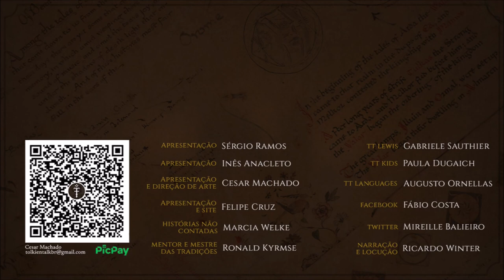Batalha de Valle | TT 795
Durante a Guerra do Anel, enquanto os Capitães do Oeste lutavam no sul, o Povo de Durin enfrentou uma dura peleja defronte de Erebor: a Batalha de Valle, onde também lutaram os Bardings contra os Lestenses.

APRESENTAÇÃO

CONFIRA TAMBÉM!

MÍDIAS SOCIAIS

TRILHA SONORA

Trilha sonora do vídeo:
Artista:
Músicas: Baba Yaga
Malicious

IMAGENS E ARTISTAS:

J.R.R. Tolkien, Christopher Tolkien, steamey, cristian-otazu, francisco-ruiz-velasco, j-hill, liu-pengcheng, martin-de-diego, cg_warrior, drrarts, ralphdamiani, wojciechciech.

CAPÍTULOS

00:00 Introdução
01:36 Considerações iniciais
02:41 A preocupação de Gandalf
03:52 O mensageiro de Mordor
07:47 A batalha
11:10 Considerações finais
11:21 Despedida final